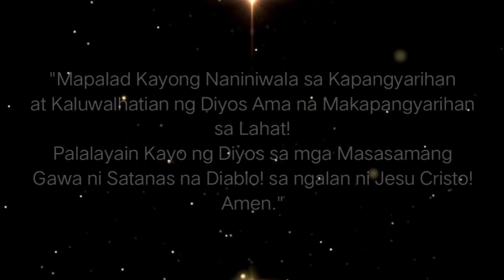PAG BLESS SA MGA SASAKYAN NI FATHER JAMES!